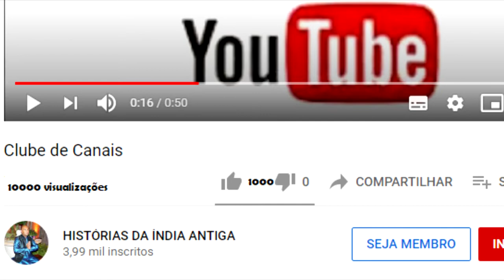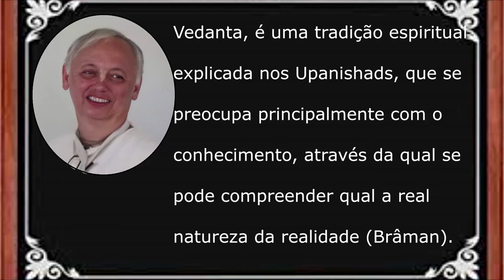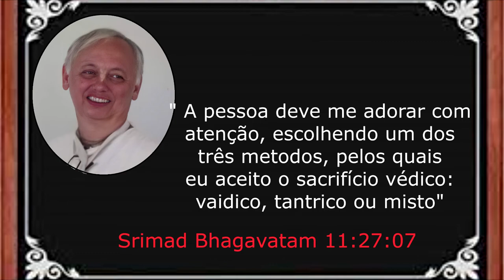TANTRA E VAISHNAVISMO POR LOKA SAKSI DAS